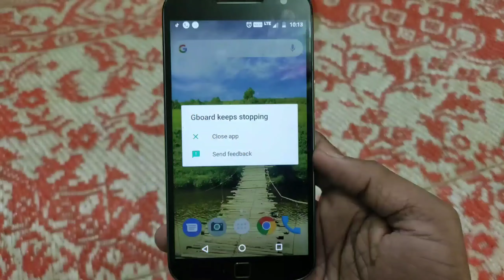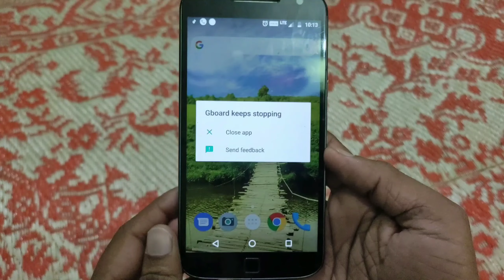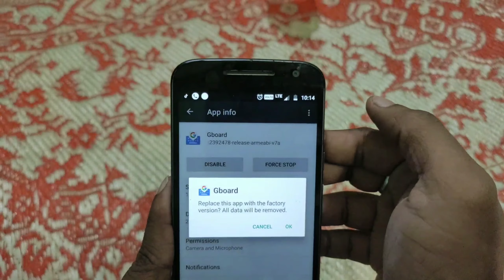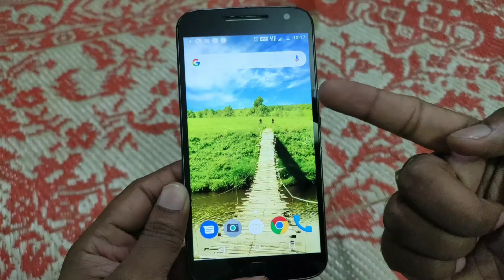Gboard Keeps Stopping Resolve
Hi All,

How to install any app direct on SD card from Play Store

Google Chrome isn't Working- Resolve

I bring this small trick for all of you. Some time your Android keyboard shows message like "Gboard has Stop Working, kindly Close this Application".

this video will help you to fix this issue, it is very simple method to fix this.

watch the video till end and do share your feedback with us.